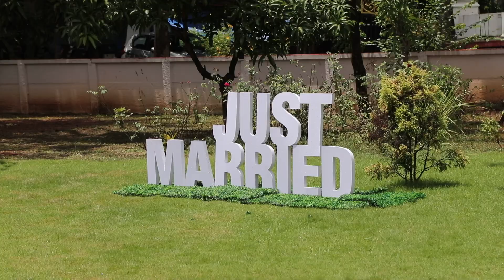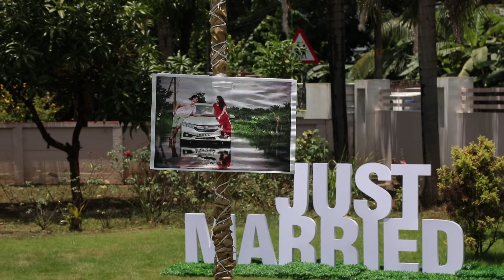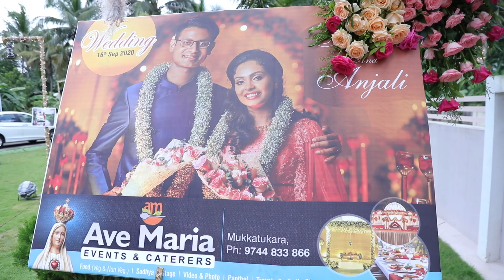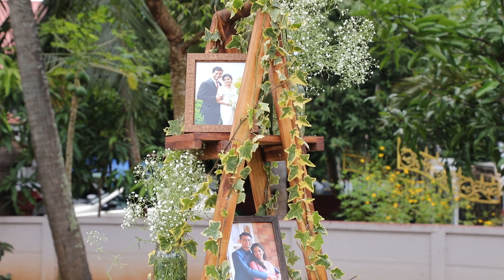Wedding Live - ANOOP & ANJALI